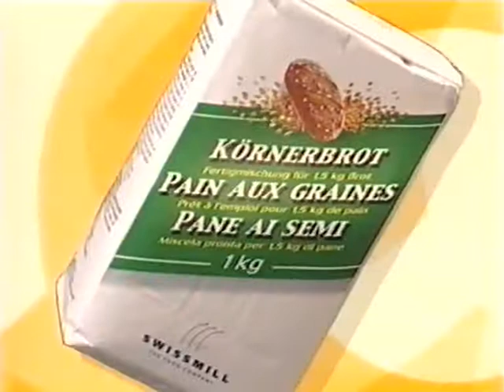Coop Mittwochstudio, Folge 1134 vom 07. März 2001